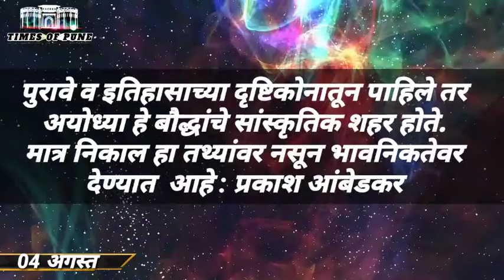Ram Mandir: Ayodhya verdict was not the facts| भावनांच्या आधारावर मंदिर बांधण्याचा निर्णय: Ambedkar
भावनांच्या आधारावर मंदिर बांधण्याचा निर्णय
 इथले वैदिक धर्म मानणारे अन्य धर्मांवर अतिक्रमण करत असल्याची टीका वंचितचे प्रमुख प्रकाश आंबेडकर यांनी केली आहे.

 इथले वैदिक धर्म मानणाऱ्यांनी अन्य धर्मांवर अतिक्रमण करत आहेत. जे सध्या अयोध्येत होत आहे.

 इतिहासकार राहुल सांकृत्यायन यांनी म्हटलेलं आहे की, अयोध्येत प्राचीन बौद्ध शिक्षा केंद्र आहे.

 अलहाबाद उच्च न्यायालयाच्या आदेशानुसार उत्खननामध्ये तिथे बौद्ध संस्कृतीचे अवशेष सापडले.

तरीही उच्च न्यायालय व सर्वोच्च न्यायालयानं तथ्याच्या उलट, भावनांच्या आधारावर राम मंदिर बांधण्याचा निर्णय दिला.

तथ्यांच्या आधारावर निर्णय झाला असता, तर जगानं संशय घेतला नसता.

यामुळे जगभरात भारत व भारतीयांची प्रतिमा मलिन झाली असल्याचे त्यांनी स्पष्ट केलं.

PC/VC: Google /Social Media,